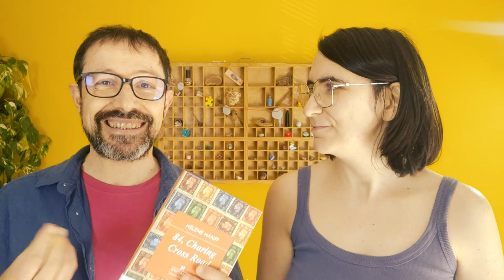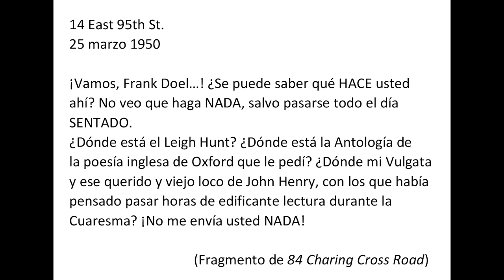84, Charing Cross Road | ¿Por qué es tan DIFÍCIL llevar este LIBRO al cine?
Analizamos 84, Charing Cross Road para saber por qué la película de 1987 no ha conseguido generar un efecto en el espectador similar al que genera la novela en los lectores.

INDICE
0:00 Introducción al libro
1:38 Los huecos que deja la lectura
2:39 Los dos destinatarios
4:11 El narrador epistolar
8:31 La película
10:44 Diferencias: El paso del tiempo
11:46 Diferencias: Los personajes secundarios
13:28 Diferencias: El clímax final
19:27 ¿Quién es el autor/a?